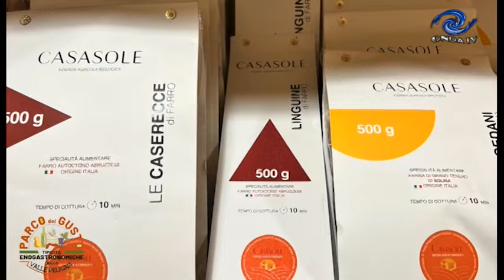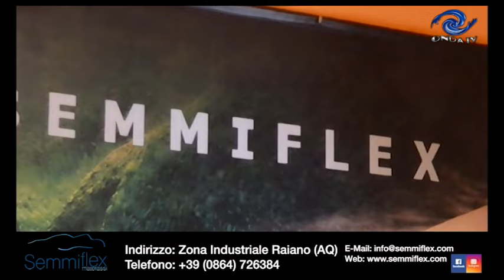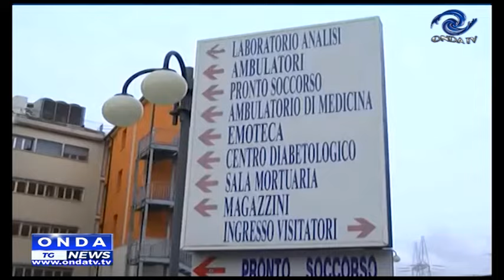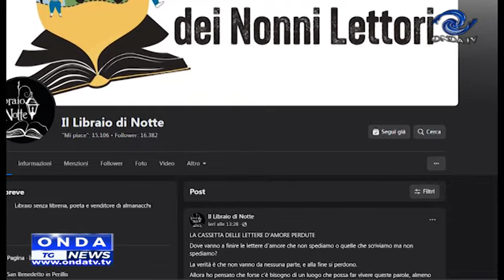tg sera 10 01 2024